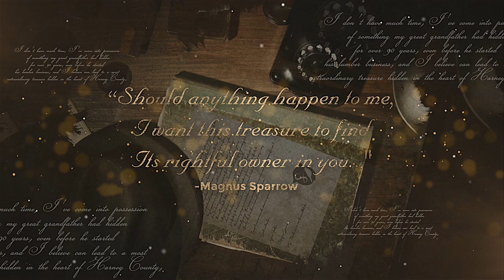Prairie Songs for a Feathered Heart; 2021 HCMBF Trailer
Follow the fictional tale of Magnus Sparrow, heir to a 100-year-old lumber dynasty and a life-long birder who has suddenly vanished. Sparrow left cryptic clues of a possible treasure and his whereabouts around Harney County. Navigate your way through the area by way of an interactive map. Watch a dozen videos (featuring locals!) about the history, birding, people, places and things of Harney County to find Magnus and the treasure. Bonus: Virtual birding! Find 22 hidden birds in our story chapters! Available beginning April 22.
Since 1981, the Harney County Migratory Bird Festival – held in honor of John Scharff – has showcased and celebrated the annual migration and the people who come to experience it. In 2020, the festival was canceled entirely due to Covid-19. This year, the festival is going virtual, with nearly all activities happening online. Even though Harney County is essentially back open for regular business, the decision to host an in-person or virtual festival was made many months ago when the majority of event planning takes place.

Rest assured! The festival planning committee has been hard at work, putting together a great line-up of virtual content for you to enjoy. There are three different opportunities to explore:

1. "Prairie Songs for a Feathered Heart" digital story – Follow the fictional tale of Magnus Sparrow, heir to a 100-year-old lumber dynasty and a life-long birder who has suddenly vanished. Sparrow left cryptic clues of a possible treasure and his whereabouts around Harney County. Navigate your way through the area by way of an interactive map. Watch a dozen videos (featuring locals!) about the history, birding, people, places and things of Harney County to find Magnus and the treasure. Bonus: Virtual birding! Find 22 hidden birds in our story chapters! Available beginning April 22.

2. Live Programming – Ten presentations across three days will be available through Zoom, a free-to-download online meeting space that you can use on any device that connects to the internet. Hear from keynote speaker Kenn Kaufman, local archaeologist Scott Thomas, Wildlife Curators from the High Desert Museum in Bend, Oregon, and many more! Registration opens April 1 with unlimited virtual attendance.

3. One in-person caravan tour for locals only, and one in-person nature walk – Both of these activities are free of charge and Covid-safe, and do not require any pre-registration. Just meet at the right location at the right time and you're all set for an adventure.

Other festival favorites that locals and visitors both have come to expect and enjoy include the art show and sale, birdhouse building workshop with the Burns Lions Club, and the youth art program and contest. Each of these activities is still happening, but on a different scale.

• Up to twenty-five vendors will be featured through Harney County's Spark Mercantile to give virtual festival participants an opportunity to extend their online shopping across multiple artists and sellers in the Pacific Northwest. This digital market runs April 22 to May 31 on sparkmercantile.com.

• Instead of gathering for a workshop, the Lions Club assembled birdhouse building kits for pick up and construction at home. Instructions are included, or you can watch their step-by-step e-tutorial on the Harney County Migratory Bird Festival YouTube channel. Location for kit pick up will be announced soon.

• The Artist in Residence (AIR) Program and Youth Wildlife Art Contest are in full swing, almost identical to previous years with a few modifications for health and safety. AIR Program works and contest entries will be displayed in downtown businesses by April 22. Art contest entries are due to the Chamber of Commerce by April 9!

All the details on the virtual event and other festival favorites are available Here you’ll find a full schedule, how to access and navigate the digital story, how to register and participate in live programming, where and when to grab a birdhouse building kit, how to shop our e-commerce vendors, and much, much more.

The 2021 virtual Harney County Migratory Bird Festival would not be possible without many contributing partners. Please share your appreciation for this event with the Friends of Malheur National Wildlife Refuge, Burns District Bureau of Land Management, Portland Audubon, High Desert Partnership, Malheur National Wildlife Refuge, Spark Mercantile and Sage Designworks, Foundry Collective, Valadrian Creative and Consulting, and Mr. Dave Vickstrom.